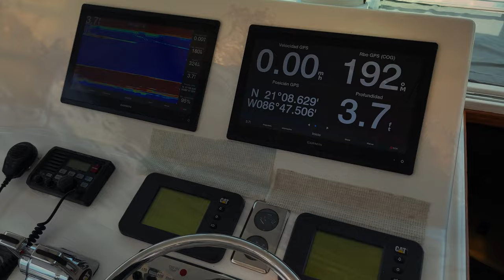Cabo 40 Express (2004): Un yate a la venta por Yachtcancun ⚓️ Entrega en todo México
Cabo 40 Express (2004)

Esta es su oportunidad de ser propietario del muy solicitado Cabo 40 Express con motores CAT.

Con un excelente cuidado y mantenimiento, puedes ver su buena condición en todo el barco. Esta embarcación ofrece una increíble capacidad de pesca y la comodidad de un yate de lujo, propio para acomodar con comodidad a 8 personas en su sofá en forma de L. Esta es una verdadera máquina de pescar y está lista para su próximo dueño.

El Cabo 40 Express está equipado y especialmente diseñado con el objetivo de ser el mejor pescador deportivo expreso posible. No  pierdas la oportunidad de hacerte de un CABO 40 en exelente condición.

Especificaciones:

Año: 2004
Eslora: 42.1 ft
Manga: 15.9 ft
Calado: 3.5 ft
Motores: Caterpillar C-12 700HP (3,841 hrs)
Camarotes: 1 (2 pax)
Baños: 1
Ubicación: Cancún, México (Cotiza su entrega en cualquier puerto)